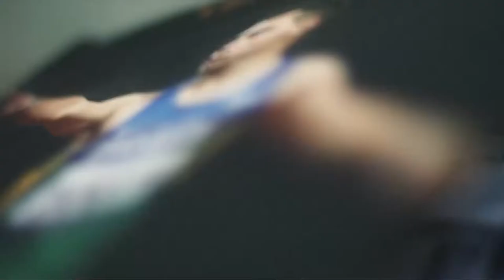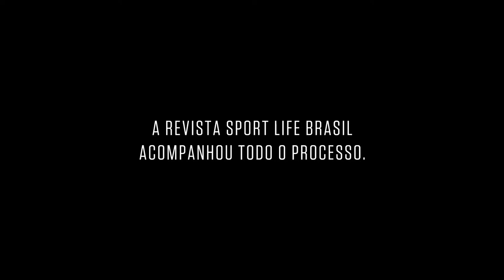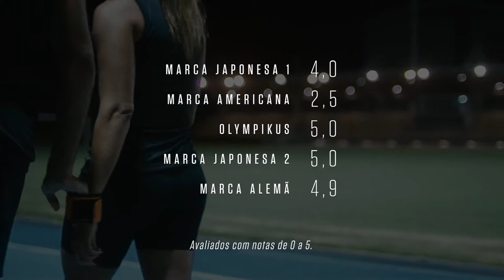Teste Cego Definitivo por Terezinha Guilhermina - publicidade/documentário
TESTE CEGO DEFINITIVO
TEREZINHA GUILHERMINA (2015)
filme publicitário - OLYMPIKUS
direção: Filipe Zapelini/Santa Transmídia
montagem: Alfredo Barros e Fábio Canale